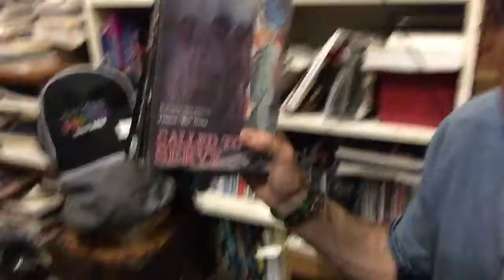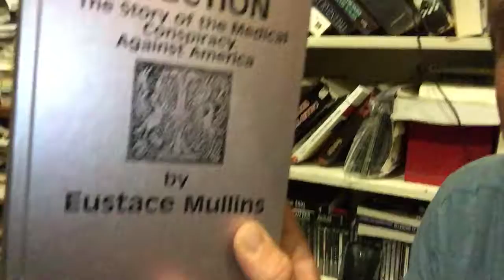Call To Serve Col Bo Gritz cosmicwanderer.com